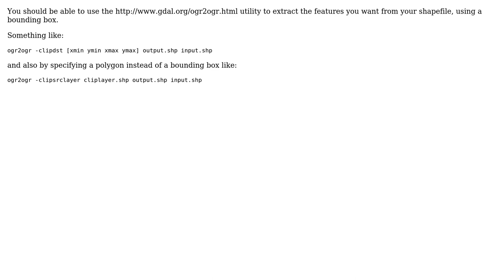GIS: How to get feature for a given bbox from shapefile by ogr?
With thanks & praise to God, and with thanks to the many people who have made this project possible! You are responsible for your own actions.